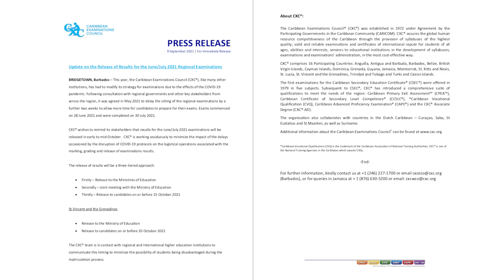JIS News 13/09/2021